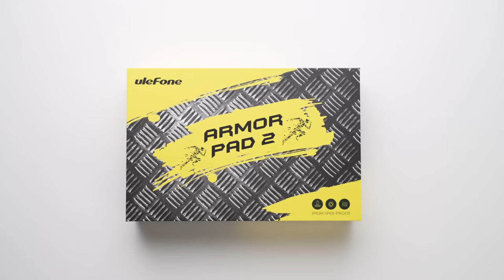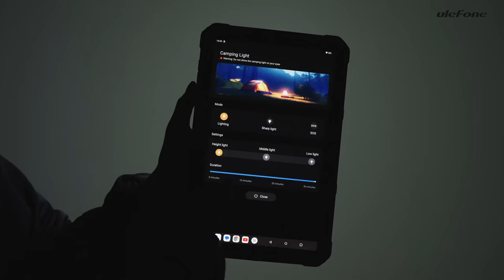Unboxing the Ulefone Armor Pad 2 - Durability for Work, Fun for Play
● MIL-STD-810H Certified
● Versatile LED Light
● 18600mAh Battery
● 11-inch 2K 500nits
● Up to 16GB + 256GB
● 48MP Main Camera
● 4G LTE
● WiFi 6
● GPS GLONASS BeiDou Galileo
● uSmart Expansion Connector
● Custom Key